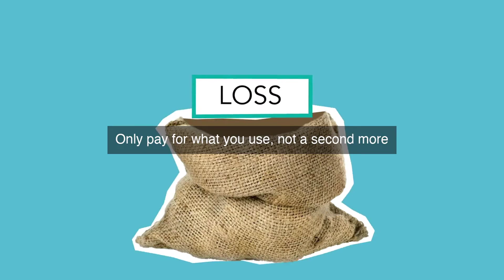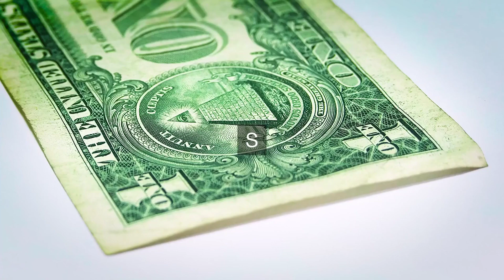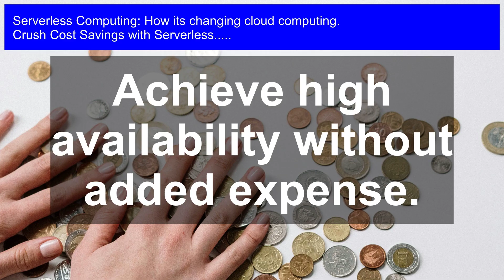Cut Cloud Costs: Unlocking Savings with Serverless Computing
Slash your cloud expenses by up to 70% with our expert-led course, Cut Cloud Costs; Unlocking Savings with Serverless Computing, and revolutionize your IT budget with cutting-edge serverless technology.

Cost Savings with Serverless: Cut your cloud costs and unlock massive savings with serverless computing! In this video, we'll explore the game-changing world of serverless computing and how it's revolutionizing the way we approach cloud computing. From reduced costs to increased scalability, we'll dive into the benefits of serverless computing and show you how to make the most of this emerging technology. Whether you're a business owner, developer, or just curious about the future of cloud computing, this video is for you!

Watch now and discover:

The advantages of serverless computing over traditional cloud computing
How to reduce your cloud costs with serverless computing
Real-world examples of companies that have successfully implemented serverless computing
Expert tips for getting started with serverless computing
The future of cloud computing and how serverless computing is changing the game